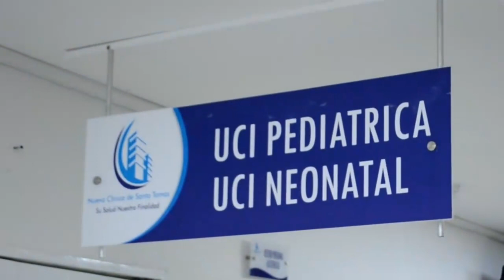VALLEDUPAR FÚTBOL CLUB DEFINIÓ GRUPO PARA VISITAR A UNIÓN MAGDALENA